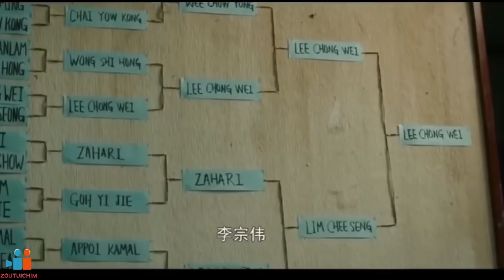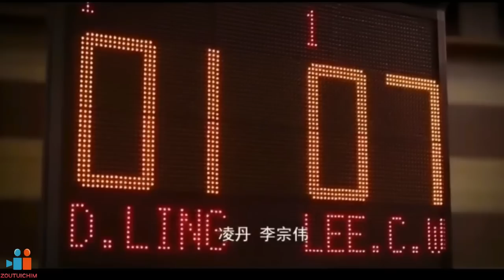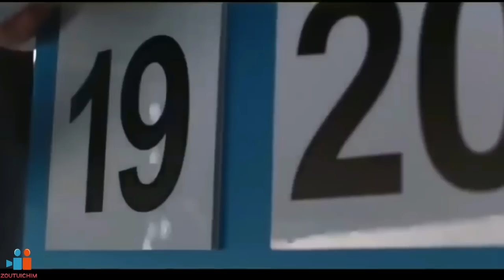"HEPA nikhat Malaysia mina kakichep di ahe" | Lee Chong wei explanation in Thadou Kuki